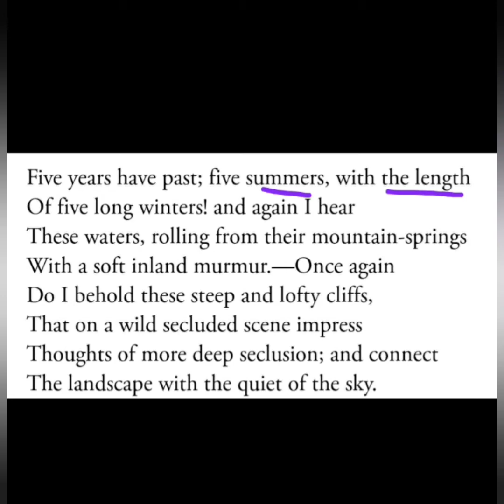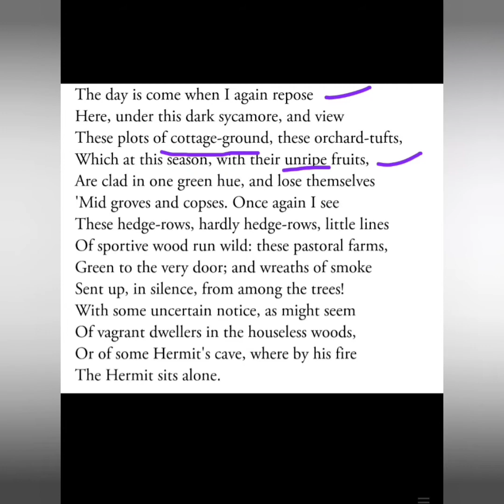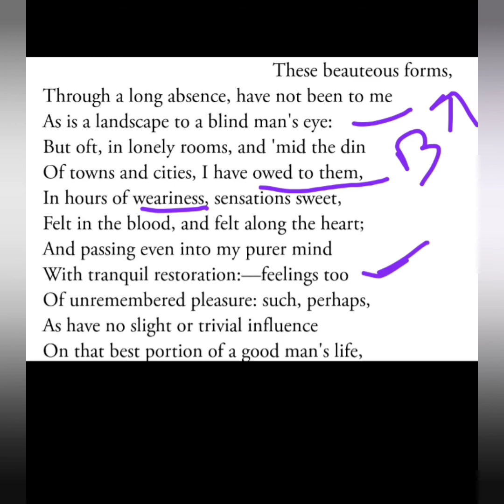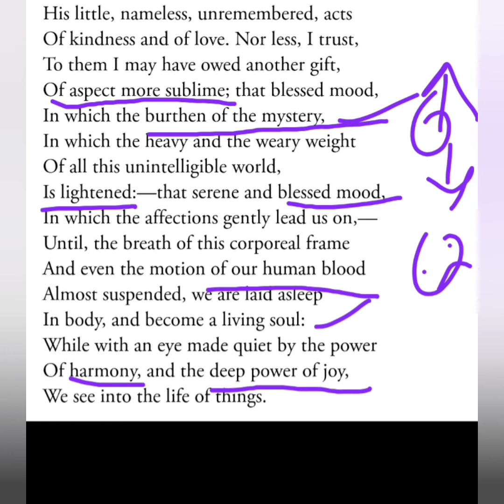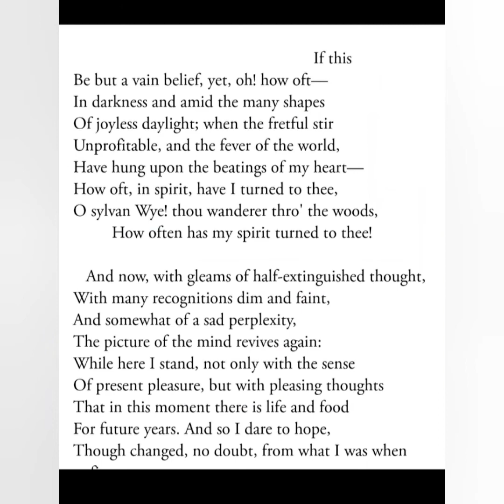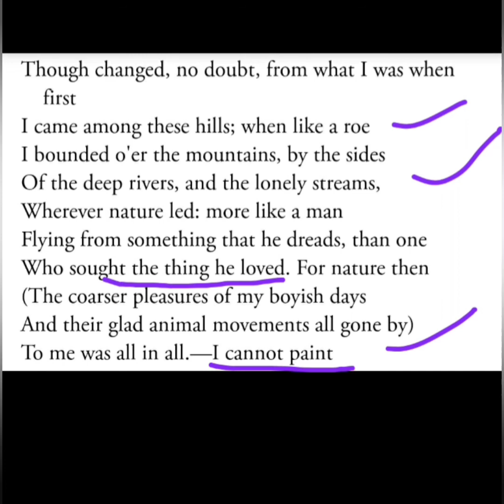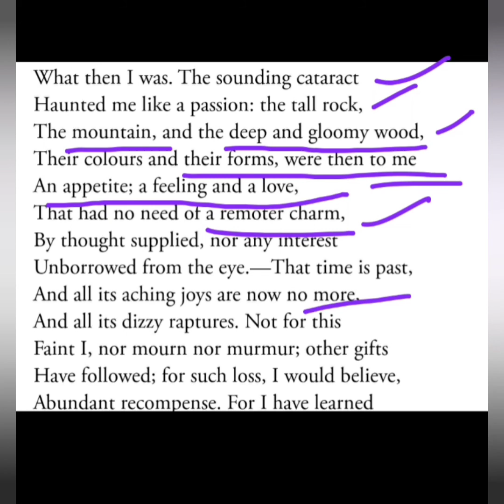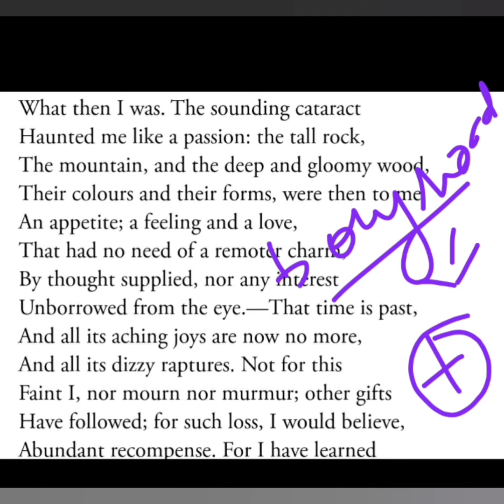Tintern abbey|| Text explanation || William wordsworth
Welcome to english field channel...

In this video i have explained the text of tintern abbey by william wordsworth...
Main points of tintern abbey are already uploaded. Plz watch the video to get full information and notes exam oriented study material..

This is the first part of text watch its second part, part-2...

Thanks fir your support and trust..